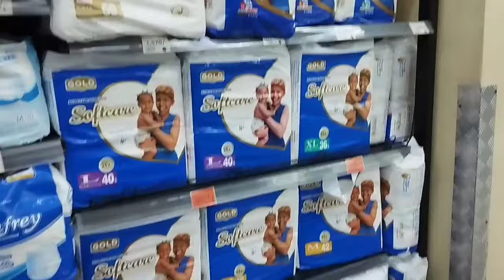SEE HOW I DO MY MONTHLY SHOPPING 🛒 MUST WATCH .......